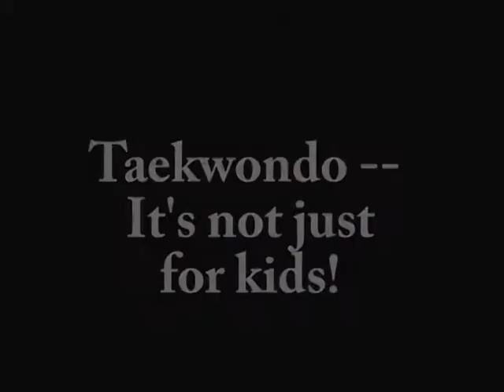Minnesota Taekwondo Center Ad 01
Just a few quick cuts from a typical class at MTC.